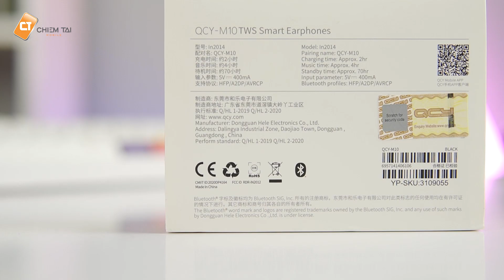Tai Nghe TWS Tốt Nhất Tầm Giá 300K - Bluetooth 5.0, Pin Trâu, Kết Nối Độc Lập!!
Tai nghe QCY M10 là một chiếc tai nghe TỨ với mức giá siêu rẻ chỉ 370K, tuy rẻ nhưng M10 vẫn là một chiếc tai nghe rất toàn diện về mọi mặt với công nghe bluettooth 5.0, Chất Âm Tốt, Pin Trâu...

Hotline Hỗ Trợ :
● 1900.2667